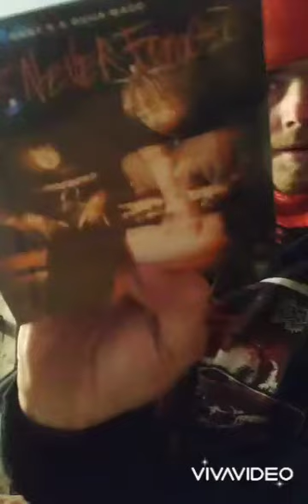WE NEVER FORGOT UNBOXING/PACKAGE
Ouija macc baby E
we never FORGOT